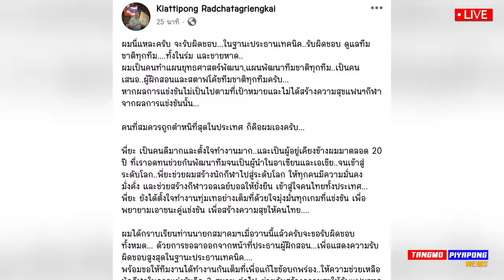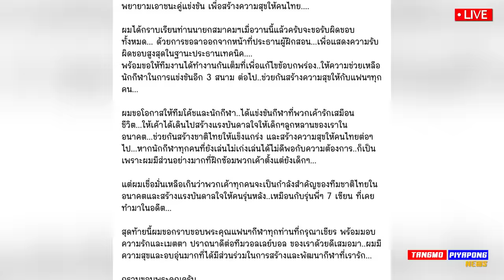ด่วน โค้ชอ็อด "ลาออก" ทันที กลางดึก !! เวียดนาม ปากแจ๋ว ซัดไทยเละ !! แตงโมลง ปิยะพงษ์ยิง